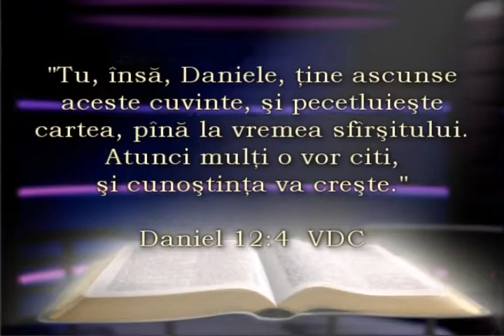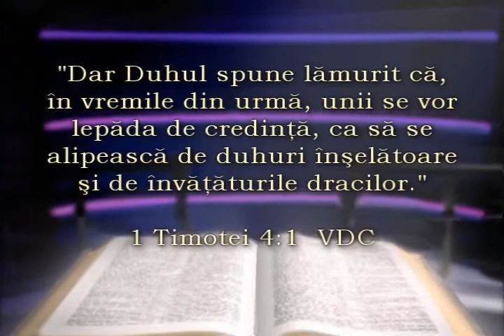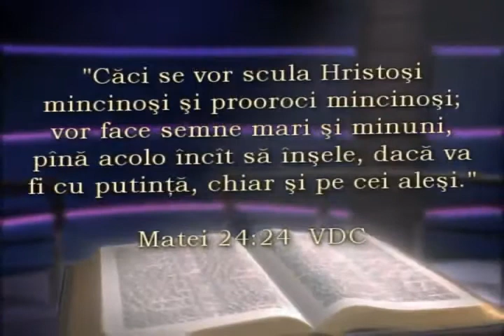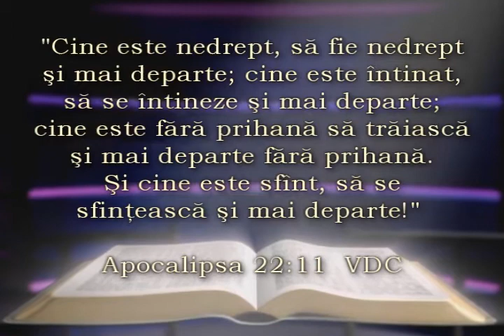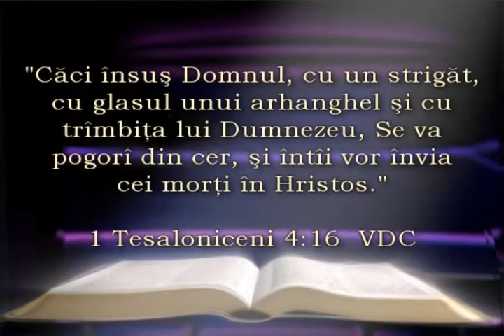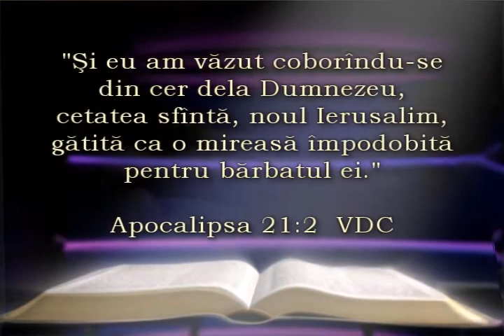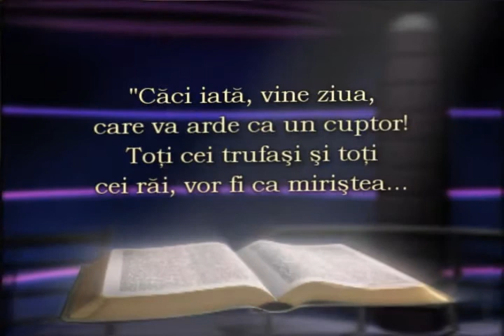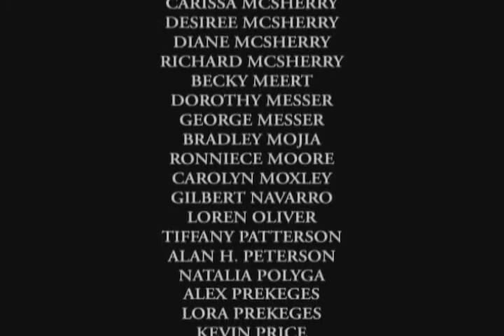Evenimentele Finale ale Profetiei Biblice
Cutremure, inundatii, boli, crime, război şi nelinişte peste tot, lumea de azi nu este la pace, de ce acest evenimente în creştere? Este acest evenimente menţionate în Biblie? Ce este 666? Cum ne poate salva viaţa noastră? Există o viaţă mai bună în viitor? Găsi răspunsurile în acest video :)